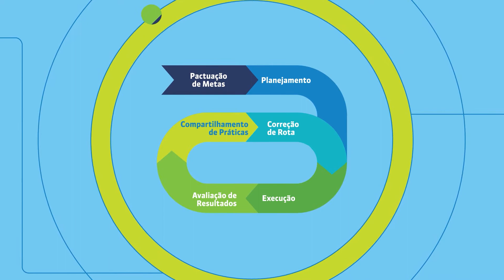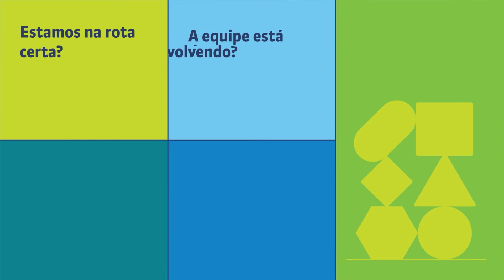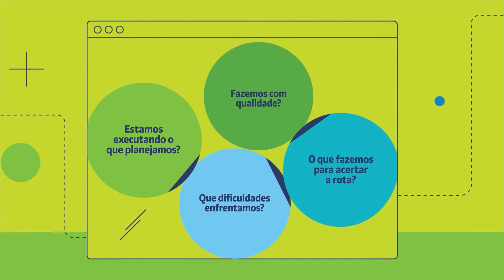Circuito de Gestão Híbrida | Execução em Goiás | Jovem de Futuro | Instituto Unibanco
O programa Jovem de Futuro se inseriu no contexto das aulas não presenciais, provocado pela pandemia e desde o início, apoiou as quase quatro mil escolas do programa com análises sobre a situação de cada rede, estudos de experiências internacionais e novas soluções de gestão.

Neste vídeo você conhece a etapa de execução do Circuito de Gestão Híbrida e vê um depoimento de Patrícia Morais Coutinho, superintendente de organização e atendimento educacional na SEDUC/GO